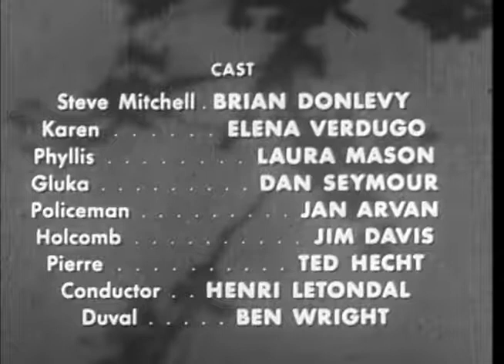Dangerous Assignment-The Salami Story